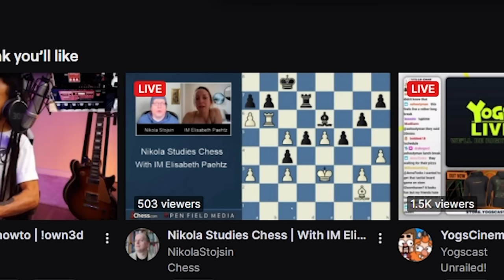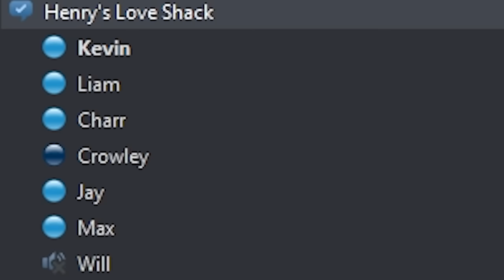I made the best worst ASMR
I make the best worst ASMR to send you in to a deep sleep